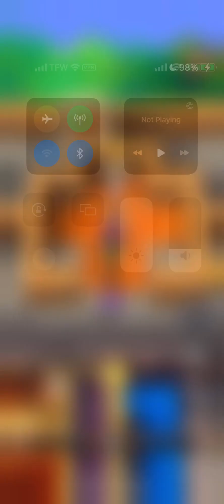Dragon Quest V #12 Monsters on Team